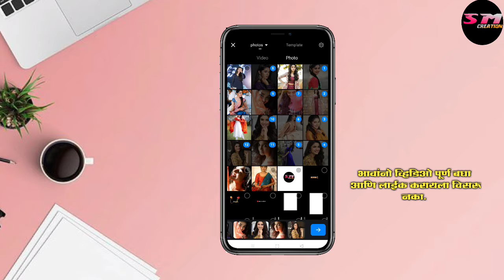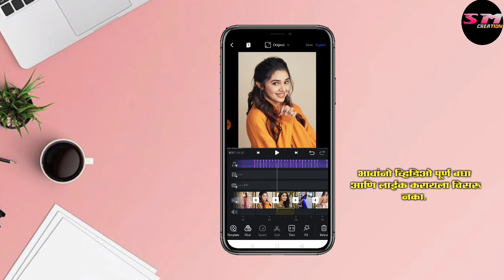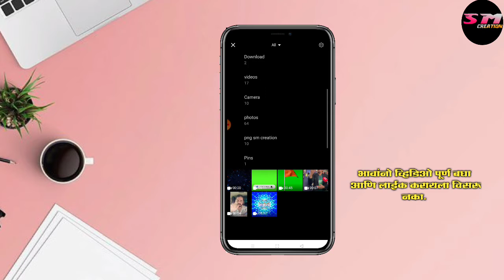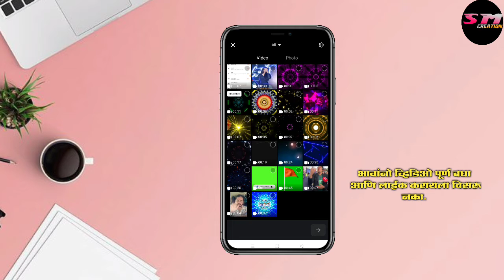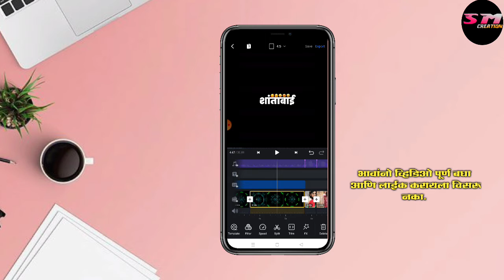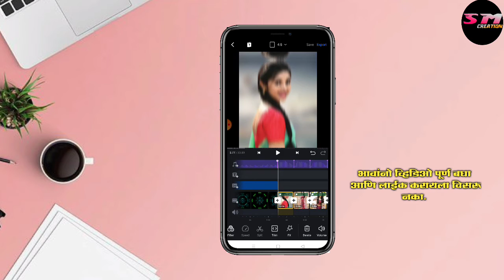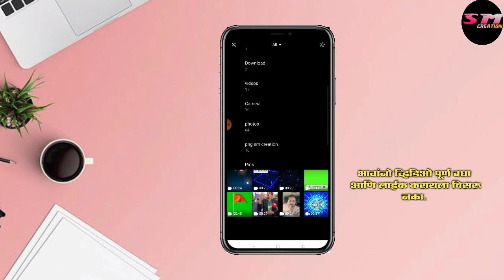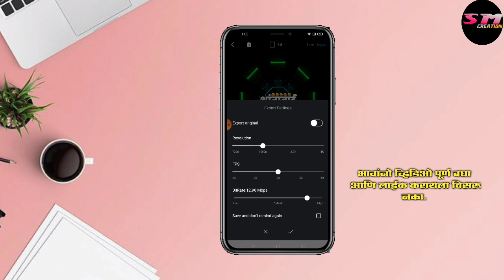शांताबाई remix song | Kirti Sheetty | trending video | marathi editing video | sm creation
vn app editor
vn app editing video
vn app
effect video
shake effect video
video video editing Marathi
viral
vn editing kaise karte hain
viral video editing
Maharashtra
sm creation
sp creation
light motion editing
kanimaster video editing